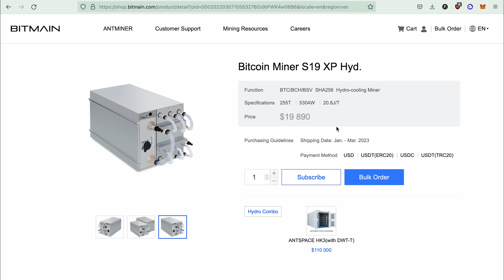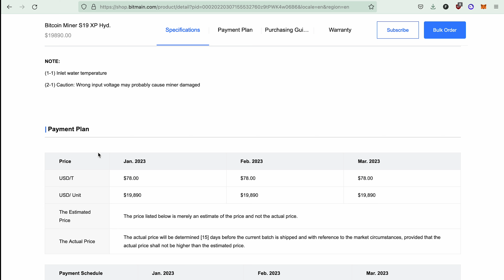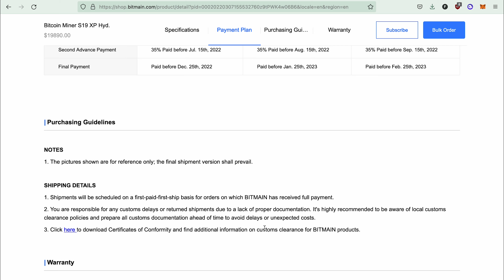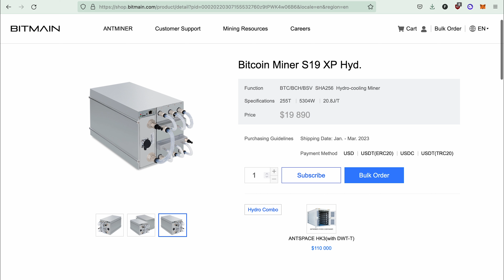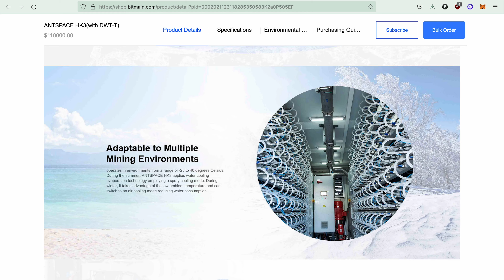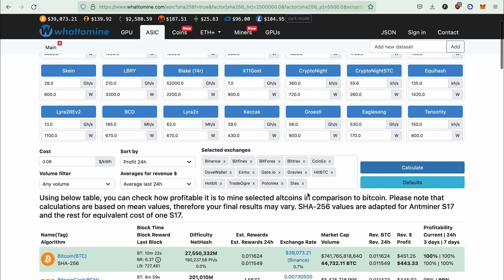Предварительный обзор s19 xp hydro. Цена, окупаемость, отгрузка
Асик S19 претендует на то, чтобы стать популярным оборудованием для майнинга в ближайшие годы. Но не все так однозначно. Цена и сопутствующие траты на нормальную работу Antminer s19 xp hydra ставят под угрозу окупаемость этого майнера.
В этом видео мы разбираем, стоит ли покупать s 19 и когда можно ждать его отгрузки.

BTC - bc1q6t7v5e5dsfxwwtcqsz0uw8caneesrha3hmad2y
ETH - 0xFb1B18a75ccfeF4826cf8E08350bf5e2890b65f7
USDT TRC 20 - TUuBbkLYjBDRH3Efgn9iHAM3YXnmJniN9i
LTC - LZjeXEWx9sM5BTAabDCuZMQyPZAw8zkeh7